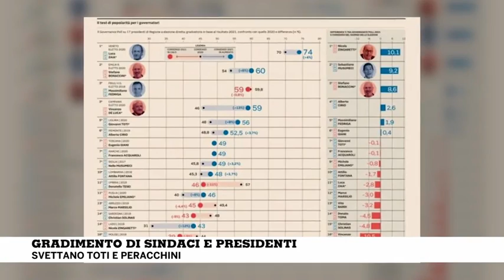Liguria2021 Politica news - 5 luglio 2021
Il congresso PD, il gradimento dei sindaci e il caso Scajola.